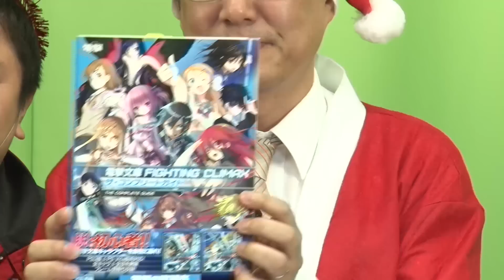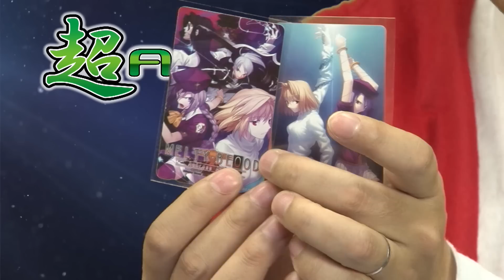超・APMチャンネル 闘会議2015 （2014年12/25放送）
最新のゲーム・アニメの情報は『電人☆ゲッチャ！』でチェックしよう！
電人☆ゲッチャ！に宇野さんが帰ってきた！！大人気コーナー『APMチャンネル』が『超・APMチャンネル』となって復活！！
2015年1月31日（土）、2月1日（日）に幕張メッセで開催される『闘会議2015』にAPMから3タイトルが参戦！
今回は各大会のルールを発表！